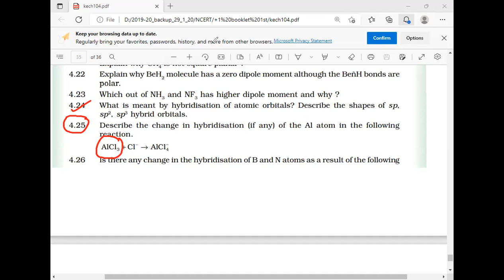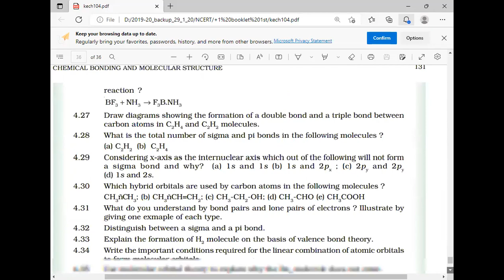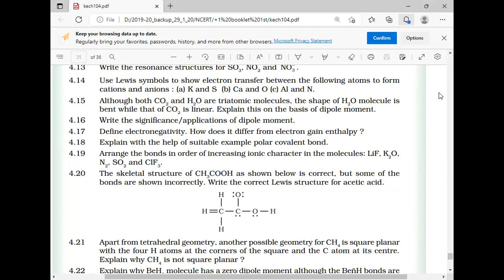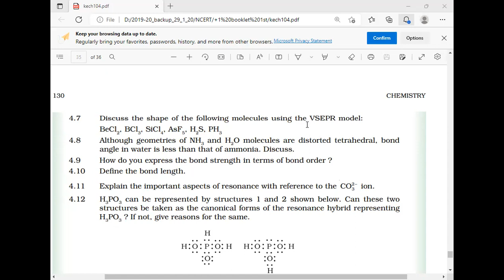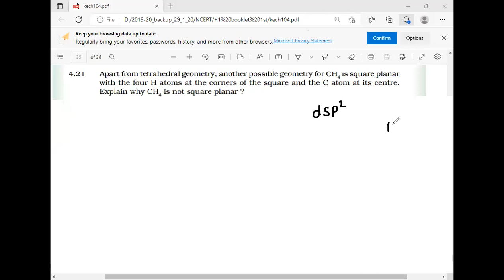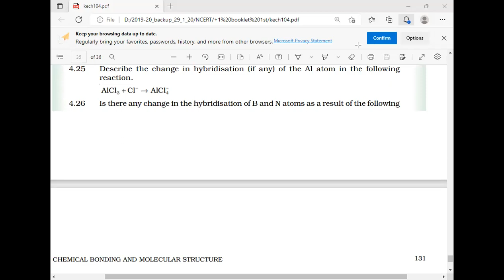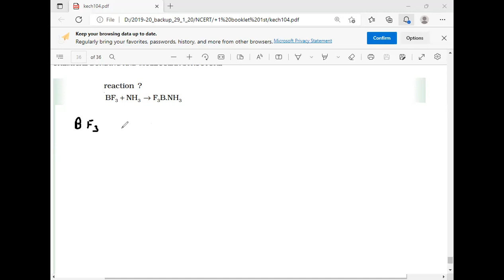7.NCERT QUESTION OF HYBRIZATION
CHEMICAL BONDING 10+1